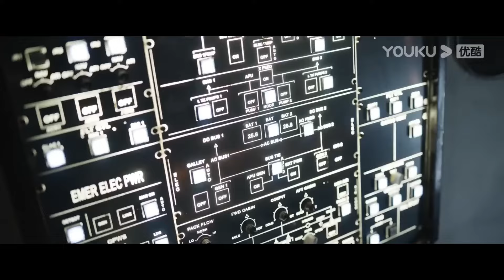🐍🐍Just when people were relaxing, a giant snake appeared! | Snake 4 | YOUKU MONSTER MOVIE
00:00 The International Website youku.tv is now available!
02:00 Download YOUKU International APP to get early access to the full show